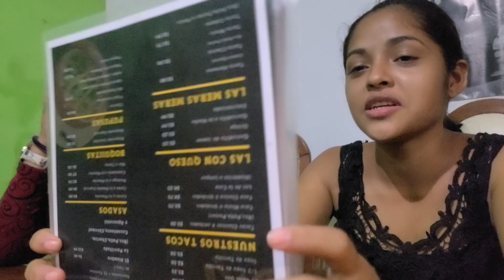ALE CALIFICA A CHONGO CUANTO LE GUSTA, A LA YAMI A PODARON ASI ACEITUNITA P-2